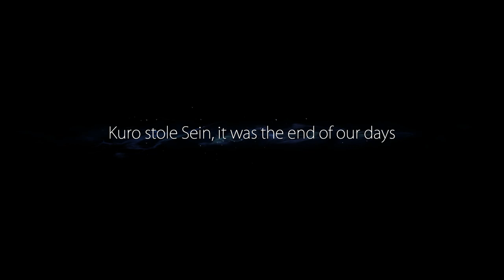The Story of Ori and the Blind Forest in 21 Minutes | Story/Lore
With Ori and the Will of the Wisps coming out I thought it was a good idea to tell the story and lore of Ori and the Blind Forest. The game explores a deeply emotional story about love and sacrifice, supported by an amazing soundtrack and beautiful artstyle.

Ori and the Blind Forest tells a story of Ori, a spirit guardian, that's separated from the Spirit Tree during the Great Storm. The Light Ceremony, summoned by the Spirit Tree, calls out to Ori and inadvertently disturbs the balance between the three elements of light: Water, Wind and Warmth - with disastrous consequences. While avoiding her arch nemesis, Kuro, Ori must set out to restore balance to Nibel.